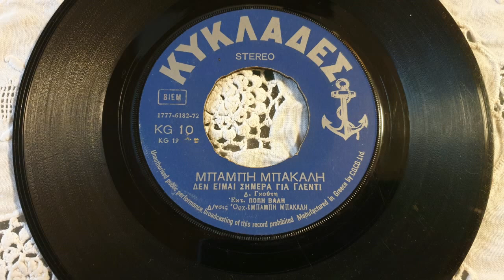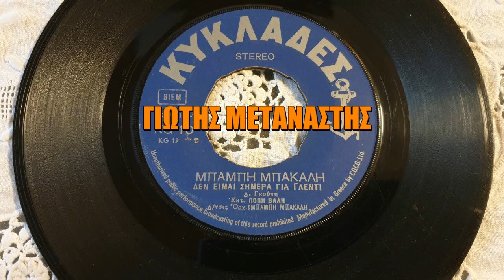ΔΕΝ ΕΙΜΑΙ ΣΗΜΕΡΑ ΓΙΑ ΓΛΕΝΤΙ-ΠΟΠΗ ΒΑΛΗ